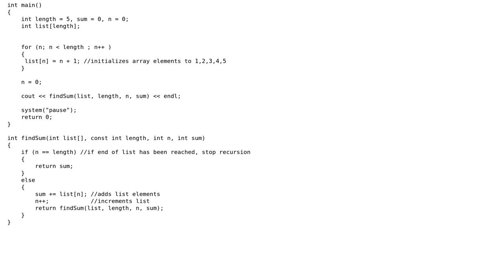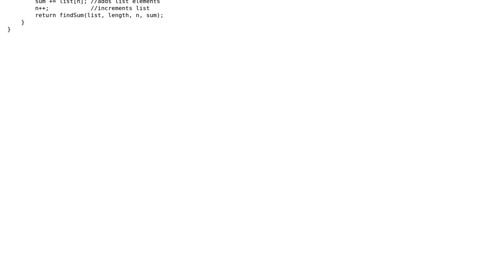Code Review: Simple recursive Summing program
With thanks & praise to God, and with thanks to the many people who have made this project possible! | Content (except music & images) licensed under CC BY-SA | Music | Images & others | With thanks to user rolfl user mwmnj user Jerry Coffin and the Stack Exchange Network Trademarks are property of their respective owners. You are responsible for your own actions.